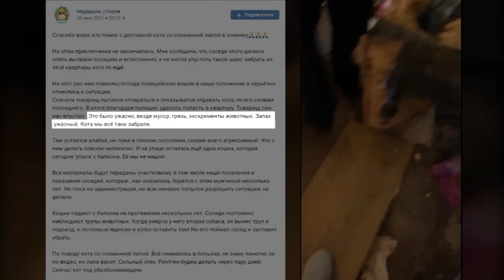Опасное соседство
Жители дома на Силкина, 4 несколько лет борются с соседом, живущем на последнем этаже. Из его квартиры постоянно протекает жидкость, круглый год там бегают тараканы. Мужчина выносит мёртвых животных и оставляет их в подъезде. Отчаявшись получить помощь от коммунальных служб и органов правопорядка, жители обратились в рубрику «Городской дозор».